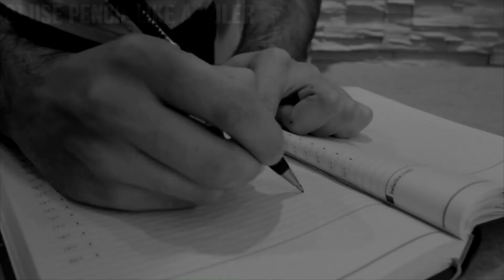12 Simple & Useful Life Hacks Everyone Should Know!!!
12 Simple & Useful Life Hacks Everyone Should Know!!!